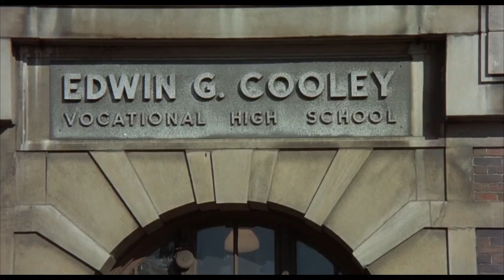Indie Cinema Showcase S6 Ep11 We Spotlight Actress, Singer & Filmmaker Sheryl Carbonell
Host Christina Carmona and Nando Luis Roman interview Actress, Singer & Filmmaker Sheryl Carbonell. Tim Anderson lets us know what film we should see before we die. And we re-visit AEO Studios and speak with owner Alan Ostrander.

Indie Cinema Showcase is a Florida based television show that spotlights the independent entertainment community in Central Florida as well as anyone who likes movies, conventions and events.